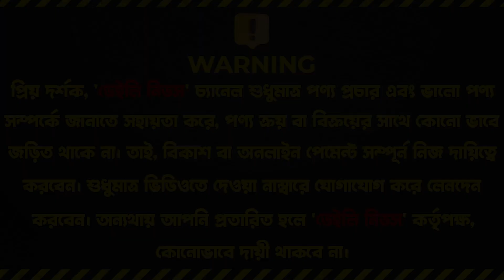ডিস্কাউন্টে কাইসা ভিলার হাড়ি সেট || Kaisa Vila Cookware Set Price in Bangladesh 2023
New Vai Vai Crockeries, Shop:104,105

☘Allah Hafez☘

K.W.